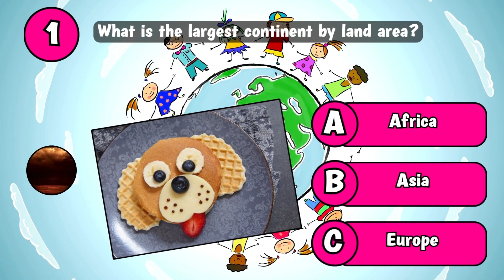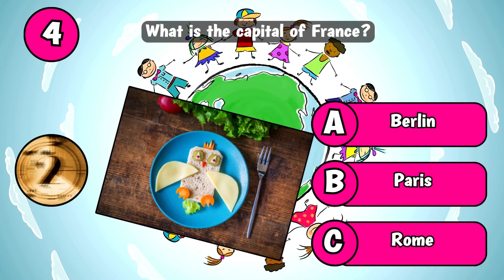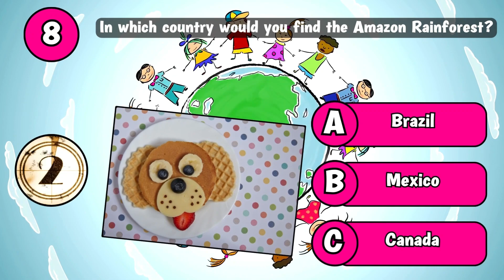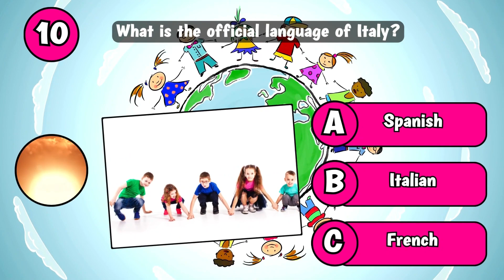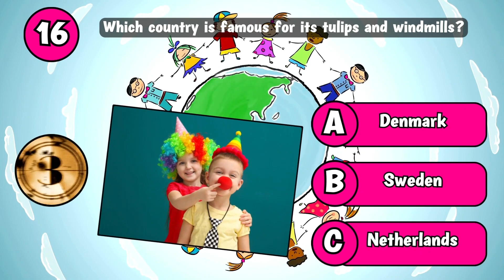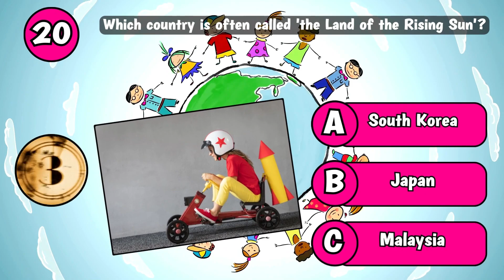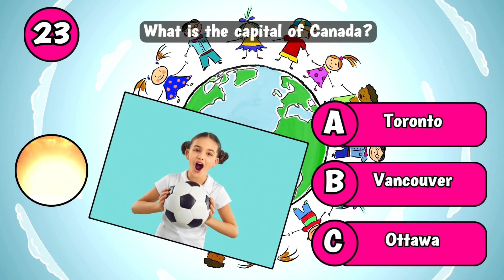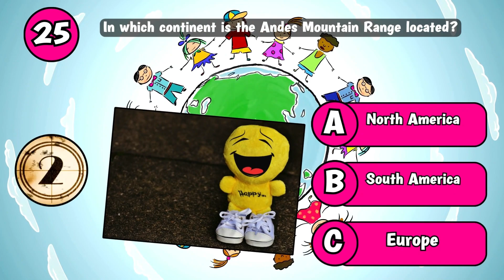Test Your Geography Skills: Fun Quiz for Young Explorers | Quiz Addicted 🗺️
Embark on an exhilarating journey to test your Geography Skills! Join Quiz Addicted in a thrilling adventure tailored for young explorers. Delve into a Fun Quiz that explores the world's wonders, challenges your geographical knowledge, and sparks curiosity. Engage in an interactive learning experience that ignites exploration and discovery. Let's chart the globe together! 🗺️🧭